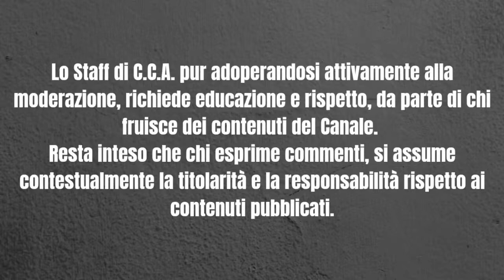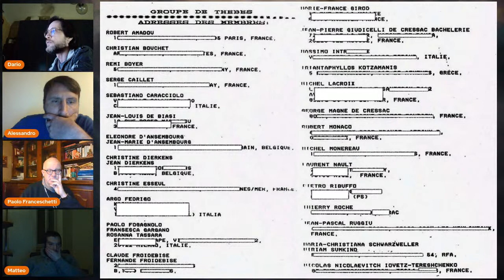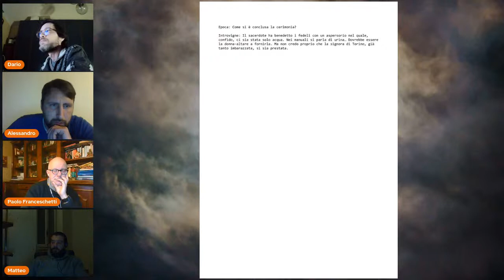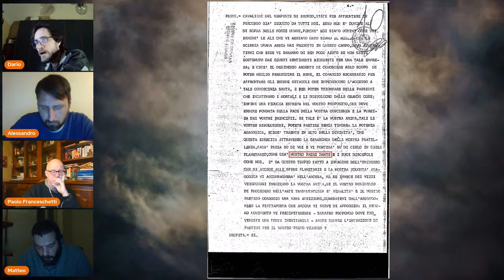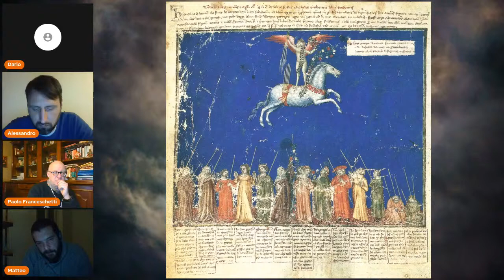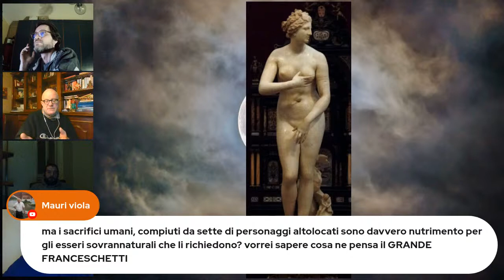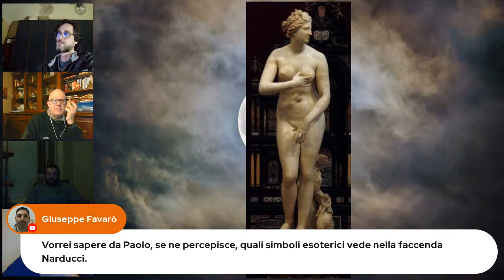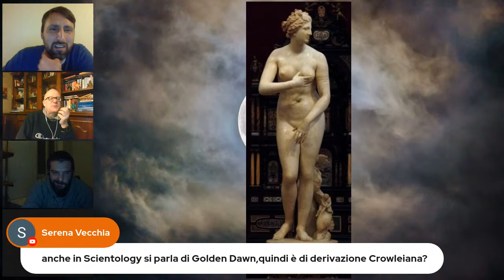Mostro di Firenze - In Trough Vignae - ospite Paolo Franceschetti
Quarta puntata su Massimo Introvigne e studi sulla setta della Rosa Rossa con ospite Paolo Franceschetti e Matteo.C

Canale ufficiale di Cold Cases Association.
Cold Cases Association, di cui l’acronimo “C.C.A.", è una libera Associazione senza scopo di lucro, dedita allo studio e ricerca volti a documentare ed ad’approfondire tutti quei delitti più gravi, nella fattispecie omicidi, per i quali la legge non prevede prescrizione, denominati “cold cases”, per i quali le indagini non risolvono appieno le vicende intercorse o non identificano un colpevole.
Cold Cases Association nasce, con particolare attenzione, rispetto a tutto quello che concerne la tematica del caso giudiziario, ancora in parte irrisolto, denominato “Mostro di Firenze”.

Sul web: ccassociation.it - imostridifirenze.it - delittiirrisolti.it - delittiseriali.it

Ricordiamo che C.C.A. è una associazione no profit di volontari che si autofinanziano nelle loro ricerche.